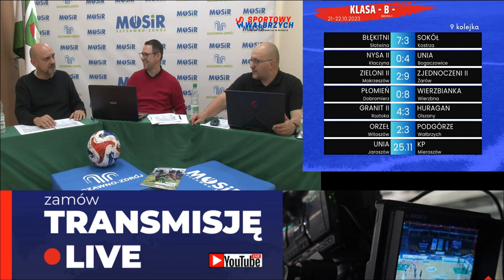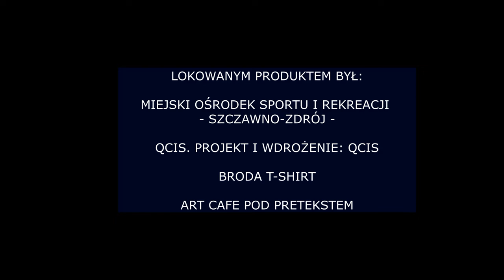Przed kolejką #12 - Czerwień aż bolała w oczy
Za nami bardzo emocjonujący piłkarsko weekend.
1:37 - Koleje Dolnośląskie 4 Liga
9:04 - Analiza zasadności kary dla Sebastiana Misiułajtisa
26:20 - Liga Okręgowa
44:42 - Pomagamy Oskarowi
50:10 - Wałbrzyska Serie A
58:16 - BundesLiga